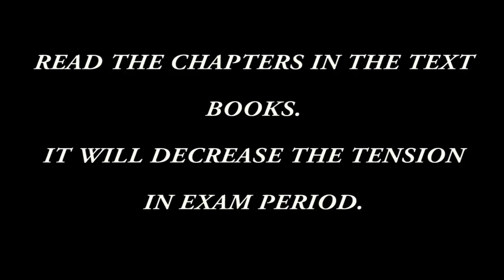READING |Short Film 2016|Yes Foundation